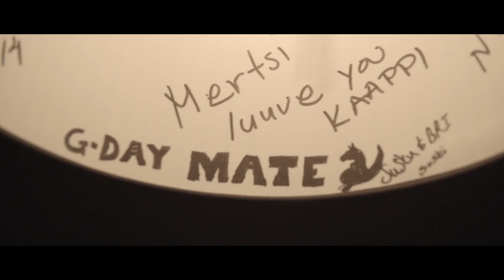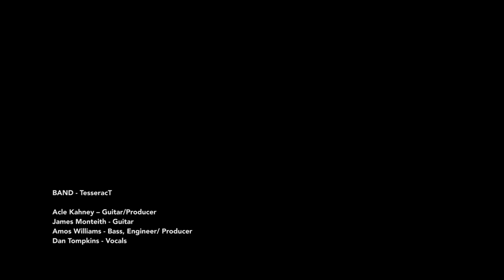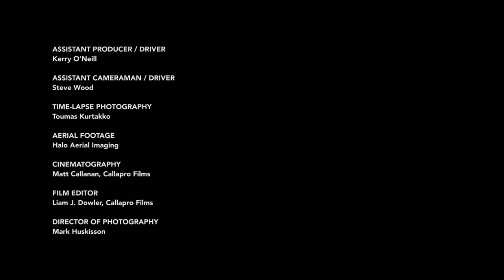Jägermeister Ice Cold Gig 2015 Documentary - TesseracT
TesseracT rose to the challenge of the Jägermeister Ice Cold Gig and entertained the crowds in Finland with a Gigloo – a gig on an igloo – thought to be the world’s biggest!

TesseracT’s live DVD is available from 18th May on Century Media Records. Tour dates and more information on the band can be found